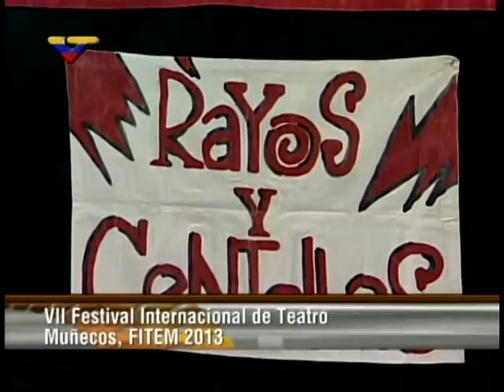Festival Internacional de Teatro de Muñecos, Fitem 2013, invitados a Contrastes de VTV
Este 15 de julio de 2013  el presidente del Centro Nacional de teatro, Alfredo Caldera, y miembros de la agrupación Tuqueque